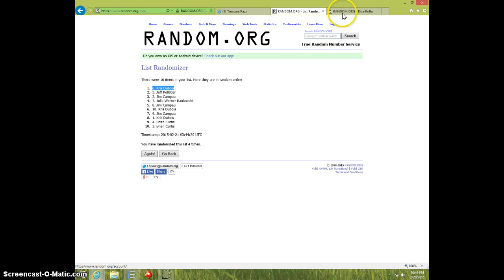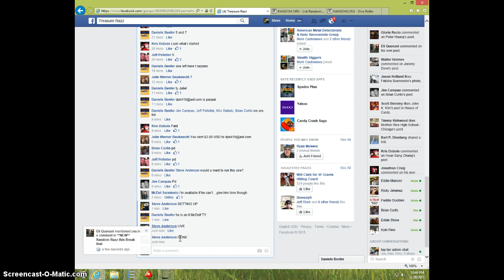7 COIN LOT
DANIELS BENFER